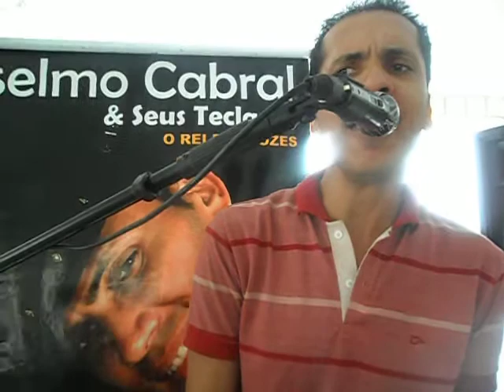ANSELMO CABRAL- mulher nova bonita e carinhosa- amelinha - 68 anos de Francimary-doulas cabral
ANSELMO CABRAL-Se você Quer- Fafá de Belem e Roberto Carlos -  20/10/2012
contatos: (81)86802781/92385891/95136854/